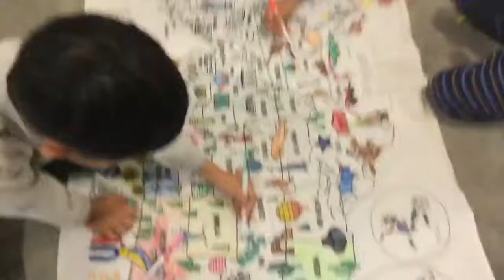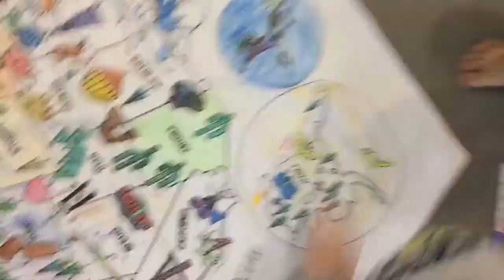Kwanho and his friends color a giant map (challenge)